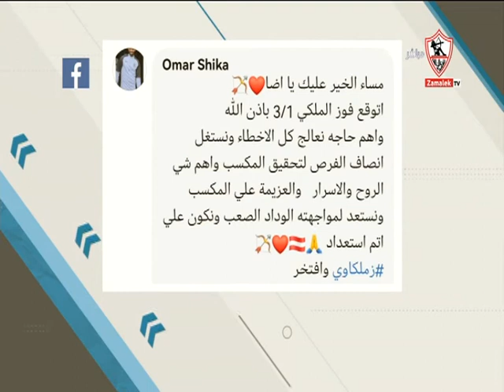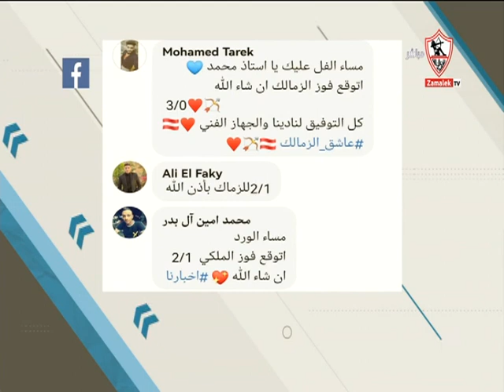أراء الجمهور على مووضع الحلقة .. توقعاتك لمباارة الزمالك و الجونة في الدوري الممتاز - أخبارنا